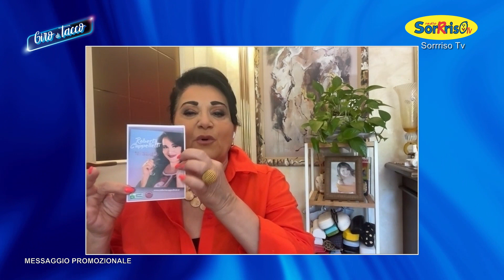Roberta Cappelletti a Giro di Tacco - Sorrriso Tv